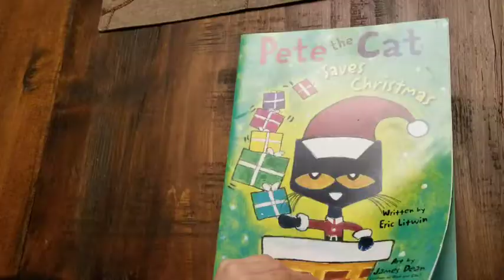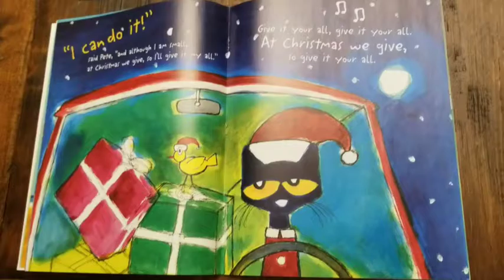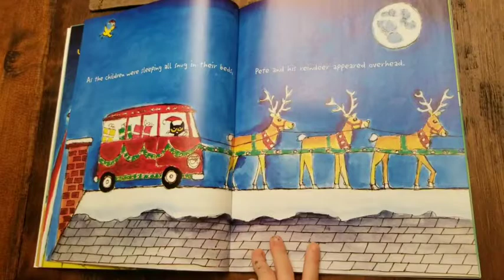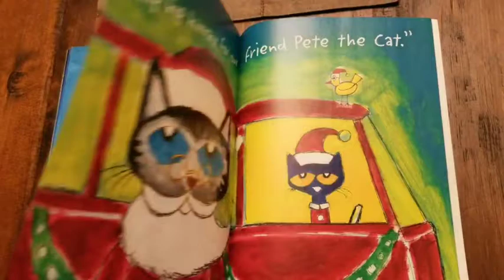Pete The Cat Saves Christmas by Eric Litwin a Read Aloud Bedtime Story For Kids